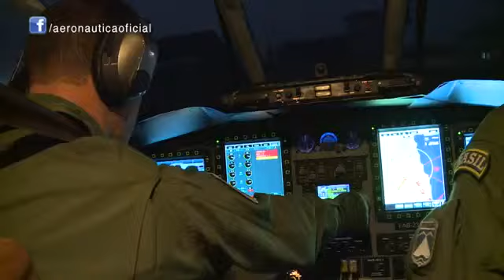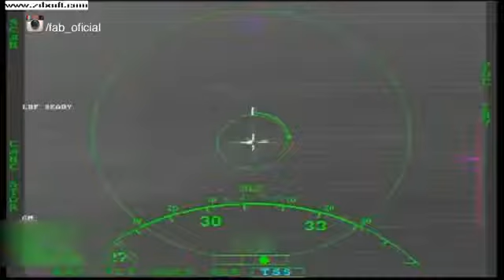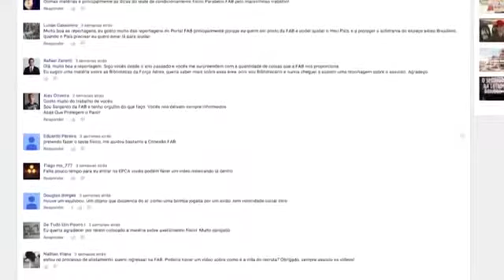Conexão FAB Revista Eletrônica Novembro 2015